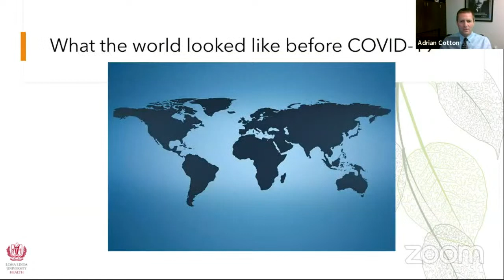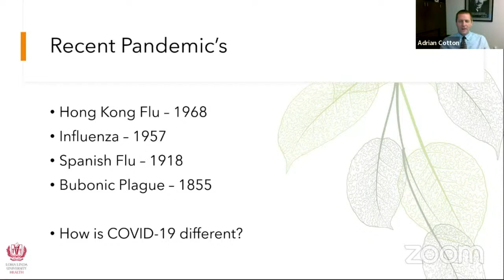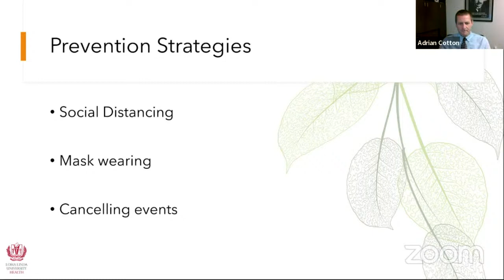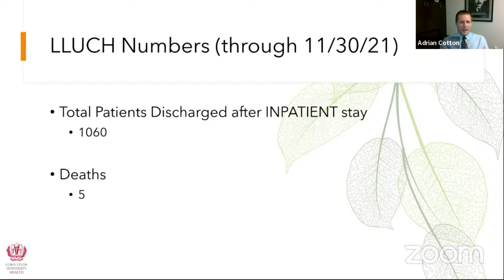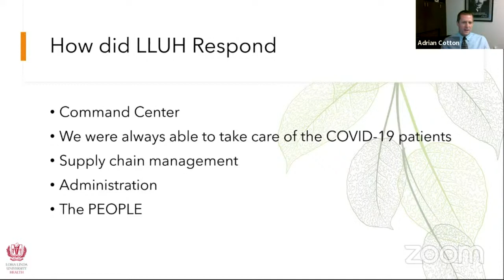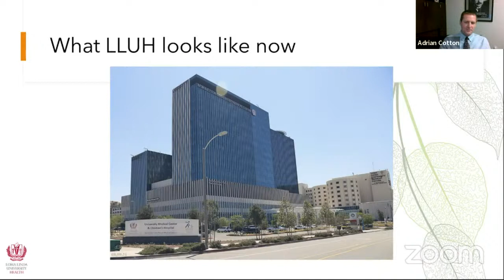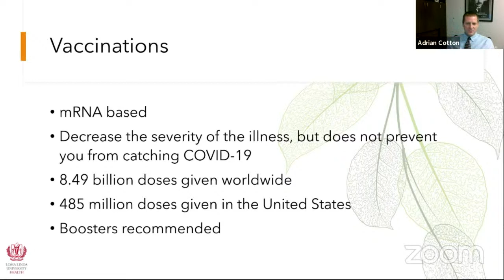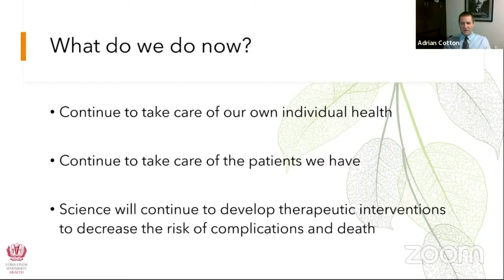COVID-19: A look back on 2020/2021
Adrian Cotton, MD Chief of Medical Operations for Loma Linda University Health